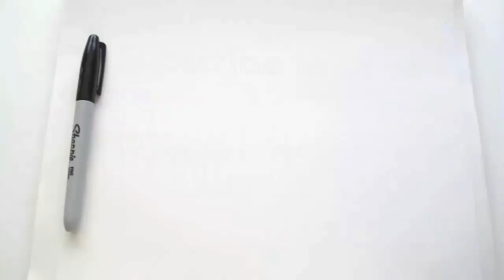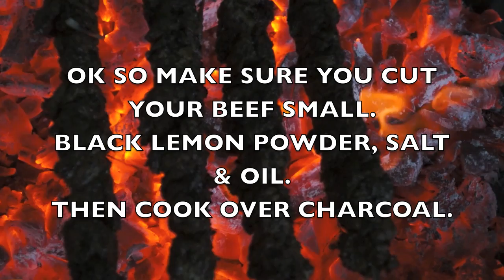Arabic Beef Tikka Recipe - Iranian Tikka - Bahraini Tikka - English n Arabic - beef kebab - beef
Chef in Bahrain showing us how to make local tikka, black lemon powder, charcoal cooked.

Main camera - Sony A7rii
2nd Camera - Sony A6300
Main Lens - Sony FE 24-70mm f/2.8 GM Lens
2nd Lens - Zeiss Batis 85mm